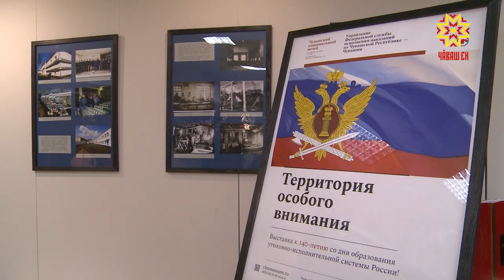«Пысăк тимлĕх лапамĕ»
Пуш уйăхĕн 12-мĕшĕнче айăплава пурнăçлакан тытăмра тăрăшакансем хăйсен професси уявне паллă тăваççĕ. Республикăри юсанмалли учрежденисем çак куна чылай маларах хатĕрленме пуçланă. Тытăм 140 çул тултарнă май уява хăйне евĕр ирттерме шутланă. Чăваш наци музейĕнче, сăмахран «Пысăк тимлĕх лапамĕ» ятпа курав йĕркеленĕ. Килен-каяна мĕнпе илĕртме пултарать вăл? Çакна манăн ĕçтеш Олеся Руссакова аван пĕлет.